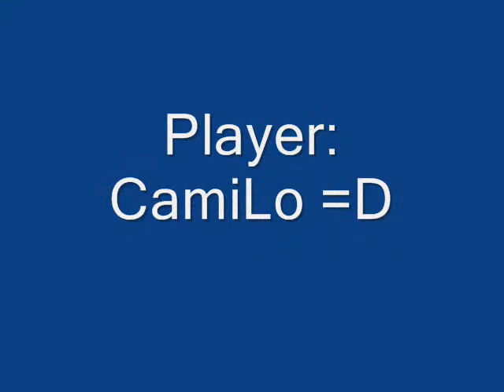Deer Park Tennis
Michael and Camilo's tennis deer park style